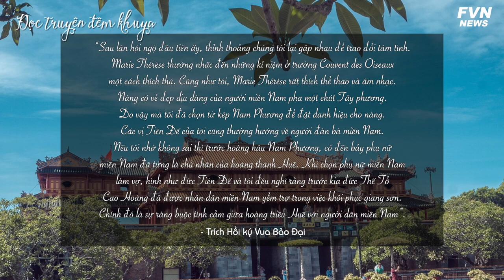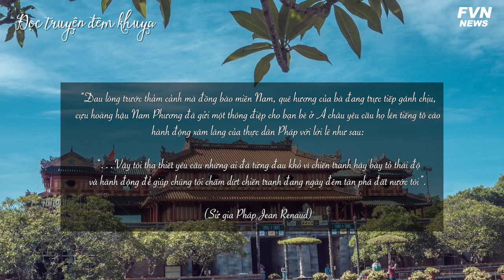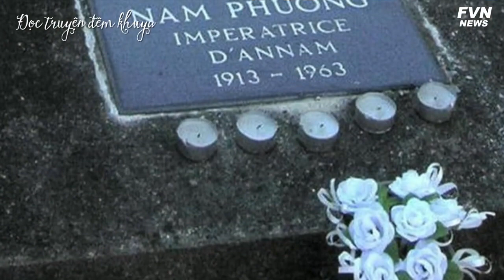Chuyện chưa kể về Nam Phương hoàng hậu và duyên phận cùng nước Pháp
Nam Phương hoàng hậu (1914 – 1963) là vị hoàng hậu cuối cùng của lịch sử Việt Nam. Đúng như cái tên do hoàng đế Bảo Đại ban tặng, trong buổi biến thiên dữ dội của lịch sử, hoàng hậu Nam Phương – hương thơm của miền Nam (Parfume du Sud) – đã sống một cuộc đời lặng lẽ tỏa hương và giờ đây, mộ phần đơn sơ của bà vẫn lặng lẽ nhìn xuống thung lũng mái ngói dập dờn của một ngôi làng bình yên miền Tây Nam nước Pháp.